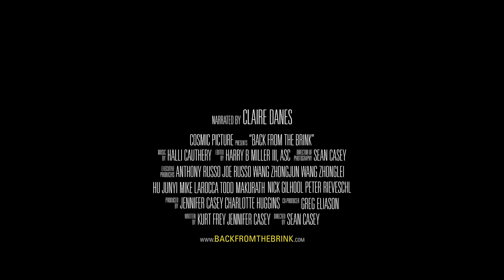Back From The Brink at The Kramer IMAX Theatre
Now Playing at the Kramer IMAX Theatre!

Experience on the giant screen the remarkable true story of three animal species rescued from the brink of extinction. Meet scientists, park rangers, and students working to save endangered animals around the world.

Discover how California’s enchanting ‘Channel Island Fox’ is rescued from an invasion of Golden Eagles, the fastest recovery of a species in the history of animal conservation. Join the former hunters of one of the world’s most endangered primates, the Golden Monkey, now protecting them in the fabled mountains of China’s Yunnan Province. Witness the wondrous migration of the ‘Christmas Island Red Crab,’ and marvel at their recovery from a Crazy Yellow Ant infestation in one of the most successful bio-control experiments ever undertaken. Join this remarkable and heartfelt adventure to save endangered species around the world as we show that positive change is possible.